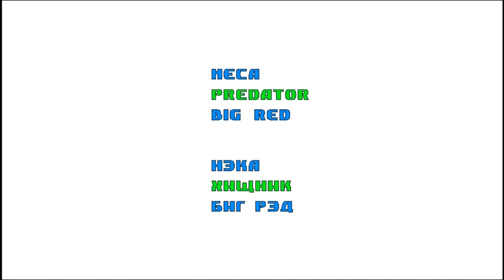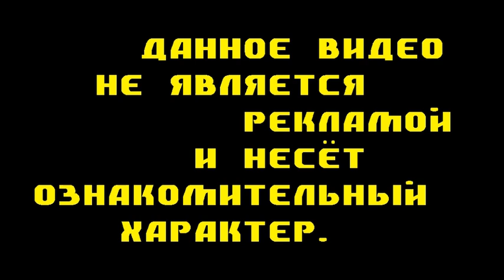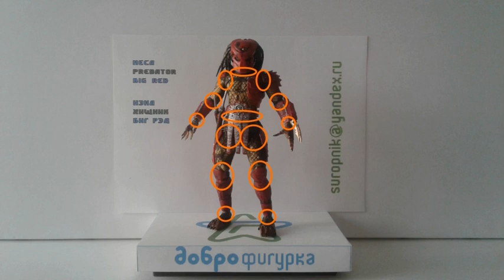Обзор фигурки - Neca - Predator Big Red - [dobpo] animation